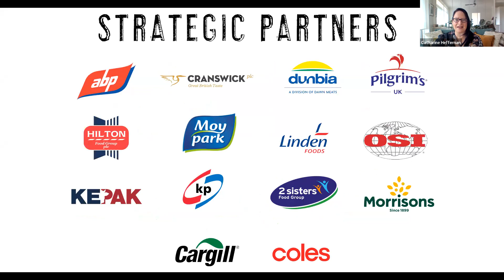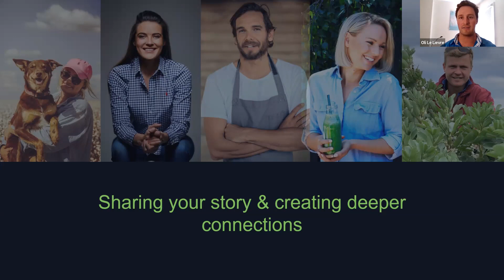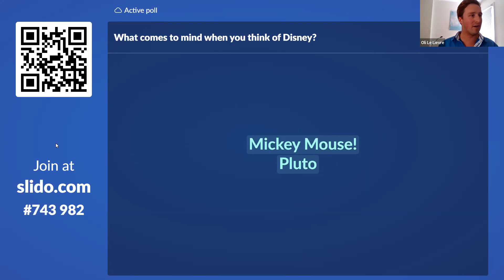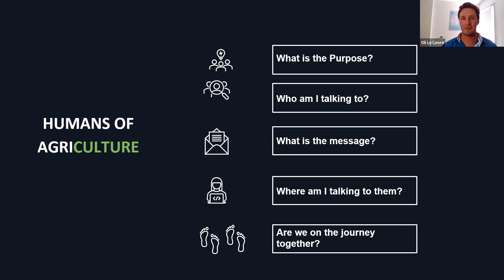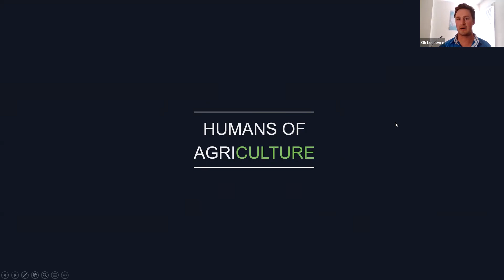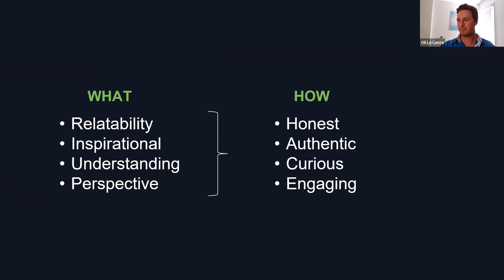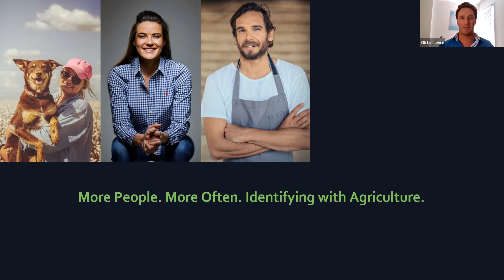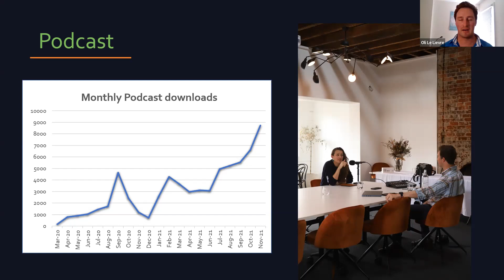AU NZ Masterclass in Sharing Your Story & Making Deeper Connections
Led by Oli Le Lievre, December 2021

Meat Business Women is a global community of women working in the meat industry.

We connect talented and dedicated professional women in every role within the meat industry, so that they can learn, collaborate and grow their careers.

We provide an international networking hub that drives forward the transformation of the industry's image, culture and landscape.